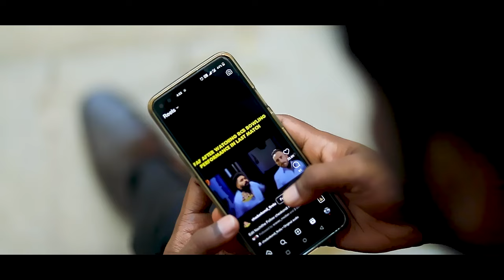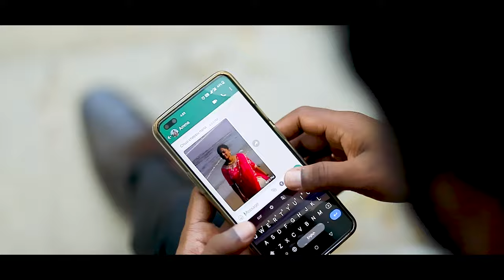Gundeke Chitti Rekkalochinattuga 💍wedding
Gundeke Chitti Rekkalochinattuga 💜❤️
Composer and Singer: Sai Krishna
Lyrics: Nagesh Sivasri
Music, Mix and Programming: Sujeeth Hunny
Video by: Devesh Photo Studio by Naveen